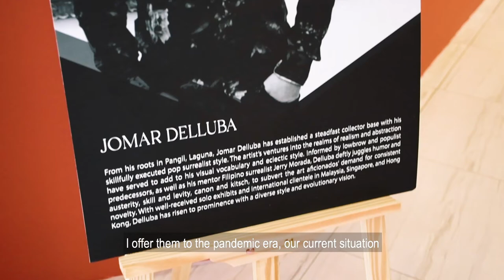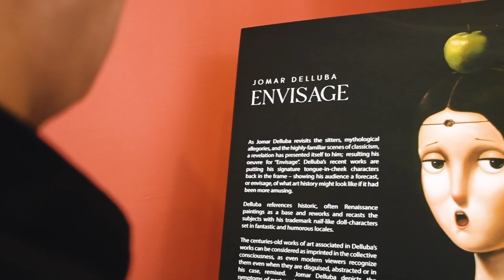Jomar Delluba: Envisage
The centuries-old works of art associated in Delluba’s works can be considered as imprinted in the collective consciousness, as even modern viewers recognize them even when they are disguised, abstracted or in his case, remixed. Jomar Delluba depicts the symptoms of post-modern satirical irony through his paintings, providing a comic relief from the current tumultuous pandemic landscape.